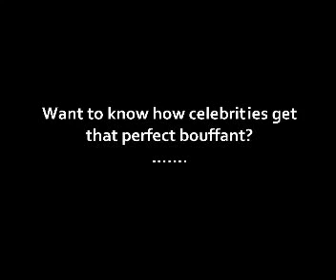Bouffant Hair Cheat! Instant Beehive How To